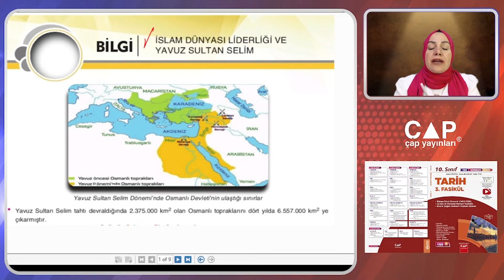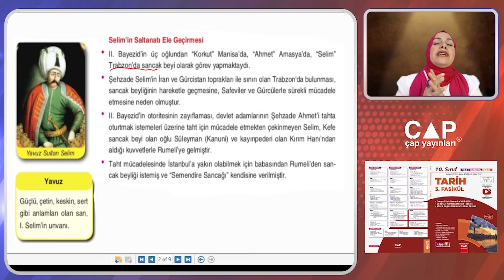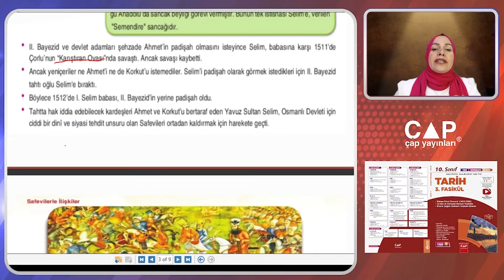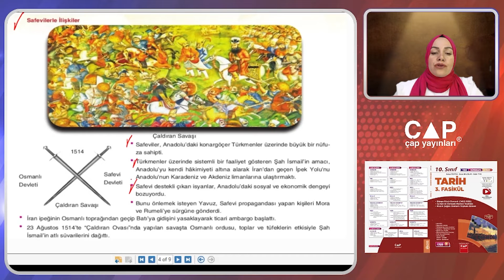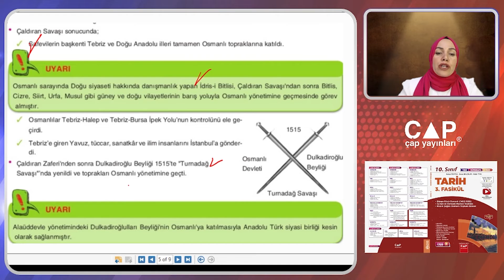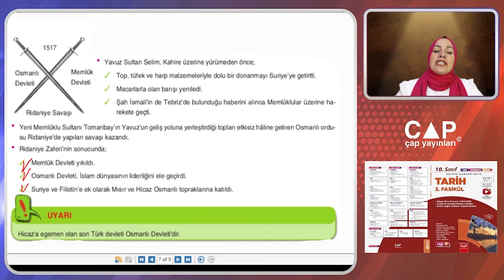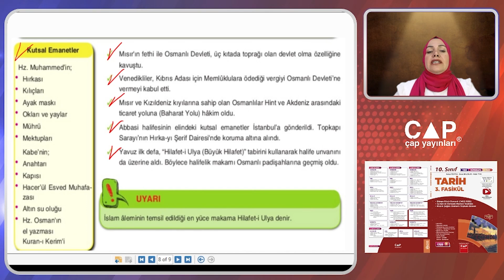10.Sınıf Tarih -İslam Dünyası Liderliği ve Yavuz Sultan Selim Konu Anlatımı